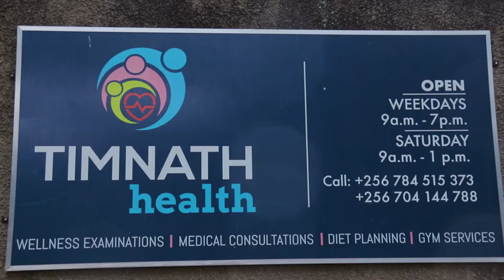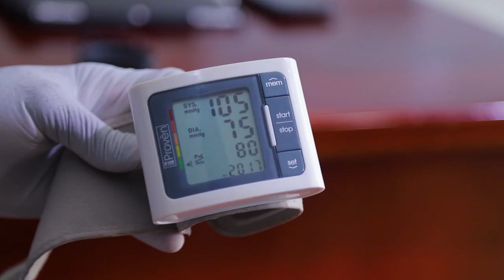Gyms In Small Spaces | Burn Fat and build muscle and strength while at home | TIMNATH Health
We set out on 23 February 2017 with an aim of improving the health and fitness of the people in our community. Though many of them desired to be healthy, they lacked a trusted and convenient source of knowledge on healthy living. Current fitness solutions tend to be piecemeal, restrictive, expensive and unsustainable in the long term. The current COVID pandemic has also rendered gyms high risk and inaccessible. This is where we come in — Gyms In Small Spaces offers trusted and affordable home-based fitness solutions to our customers. It isn’t like “any other” fitness programme. Given our background in medicine, we are able to tailor solutions for special cases such as pregnancy and NCDs like diabetes, while providing professional advice and consultation. This makes us a one-stop shop for the person seeking to get lean, strong and healthy while at home. Customers can reach us either online or face-to-face. Our process starts with consultation and assessment (i.e., age, gender, weight, height, desired goal and preferred foods). This information is then entered into our health improvement system which then tailors the appropriate meal plan for each individual. Each customer is also given access to a structured exercise regimen on our Review is done every 2 weeks till the customer attains their goal. He/she is granted access to our private WhatsApp group where they can share experiences with like-minded individuals. So far, we’ve helped 93% of our clients lose 4 to 9 kilogrammes of fat within the first 6 weeks while optimising their muscle mass and strength. We’ve also reduced the pill burden of 85% of our clients with pre-existing NCDs by at least half.

For more information about our services,